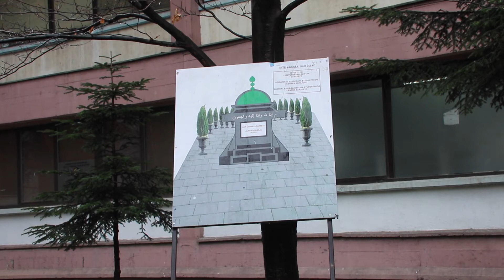Obilježena druga godišnjica svirepog ubistva Almira Škrijelja - Hodže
U sklopu Studentskog centra Sarajevo u domu Nedžarići učenjem fatihe obilježena druga
godišnjica svirepog ubistva Almira Škrijelja- Hodže, predsjednika Sindikalnog odbora Studentskog centra Sarajevo. Podsjećanja radi, 20. februara 2020. godine u prostorijama Studentskog doma Nedžarići sa nekoliko uboda nožem u predjelu leđa, vrata i stomaka, ubijen je tadašnji rukovodilac smještaja i predsjednik sindikalne organizacije Almir Škrijelj - Hodža. Ubica je njegov kolega, Sead Tahirović. Studenti, uposlenici, ali i svi koji su ga poznavali su imali samo riječi hvale za Almira. Kako je istaknuto na skupu, odlaskom Almira pojavila se ogromna praznika kao i ponos i sjećanje na njega.